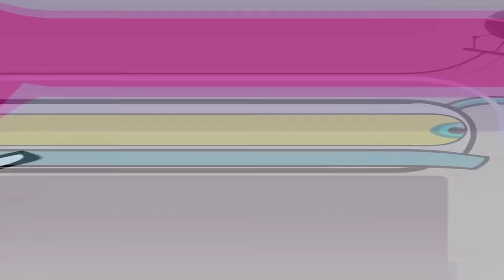Young SuperHero | Lucky Fred | Red Button | Funny Videos-Chotoonz